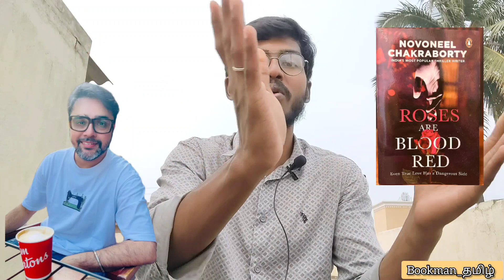Top 10 | My reading journey of 2023 | Tamil